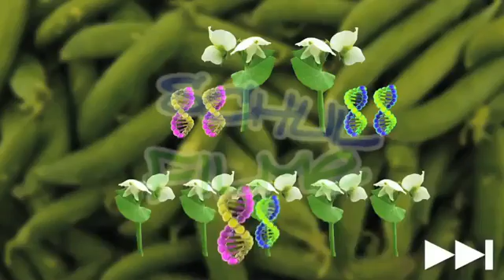Lehrfilm Vererbungslehre nach Mendel - Nachhilfe Download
Die Vererbungslehre nach Mendel erklärt, wie sich Eigenschaften von einer Generation auf die Nachkommen vererben. Der Film erklärt, wer Gregor Mendel war, und zeigt seine Lehre anhand  von Erbsen. Die Vererbung unter natürlichen und künstlichen Bedingungen wird erläutert, und es wird gezeigt, wie sich reinerbige und mischerbige Exemplare unterscheiden.
Die drei Vererbungsregeln werden erklärt. Die erste ist die Uniformitätsregel. Sie gilt für die erste Generation und besagt, dass die Exemplare alle gleich aussehen, jedes zweite aber neue Allele hat. Eines ist immer dominant, das andere rezessiv. In der nächsten Generation sorgt die Spaltungsregel für unterschiedliche Phänotypen, und das Gesetz von der Unabhängigkeit der Allele besagt, dass die Allele frei kombinierbar und unabhängig vererbbar sind.